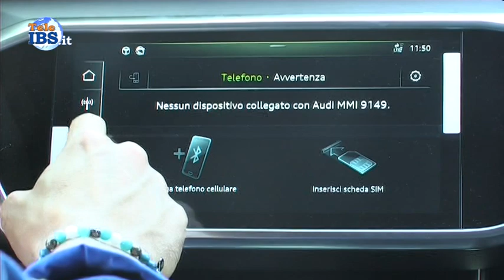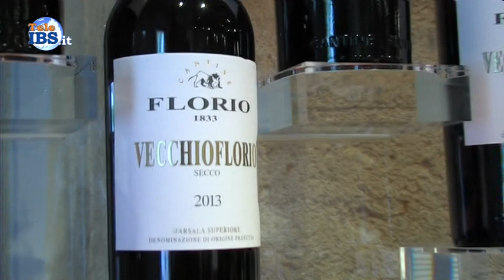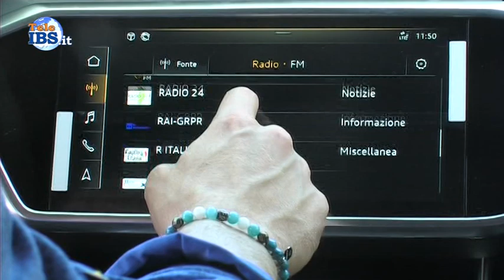Essepiauto test driver nuova Audi Q8 e nuova Audi A6!